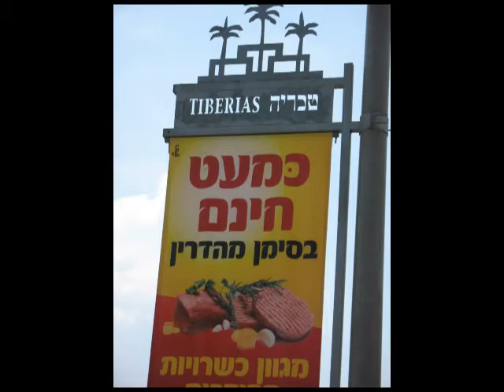My trip to Israel 27 August 2011